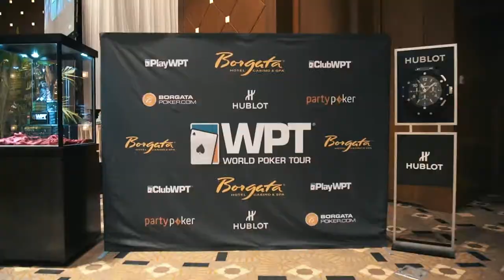Season XV WPT Borgata Poker Open: Let's Get Quizzical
We asked some players during their break at the WPT Borgata Poker Open event trivia trivia questions about WPT and Borgata.  Let's watch how they fared.